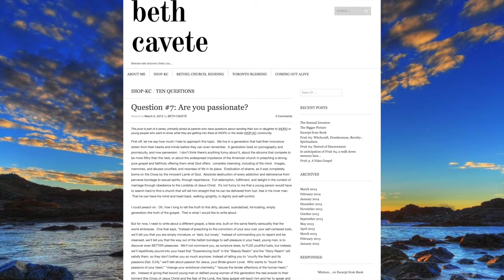Beth Cavete: Response to the Allegations against Mike Bickle IHOPKC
It has been almost a decade since I last warned about the false teaching and prophecies that were ruining lives at the International House of Prayer, which began in Kansas City, but has spread its news of a different gospel, a lover-bridegroom Jesus, around the whole world.

Allegations have come to light accusing Mike Bickle of being a serial sexual predator, and his executive leadership team of covering up his actions and manipulating followers to minimize and obscure the reality of the situation.

I was warning a decade ago about the rampant sexual sin that pervaded the entire movement, due to the powerlessness of the false bridegroom gospel against the "indulgences of the flesh."  Col. 2  Here are my comments intended again to offer clarity and hope to those who have been deceived by sensual experiences (spiritual ecstasies, euphoria, even signs and wonders) into accepting false teachings and lying prophecies.